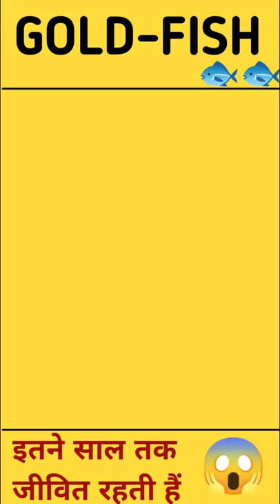goldfish facts in hindi || goldfish इतने सालों तक जीवित रह सकती हैं 😱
We love fascinating goldfish facts here at The Goldfish Tank – and there really are some weird and wonderful facts about goldfish! top facts about goldfish

About Us
Welcome to the Manishyadavofficial Channel. Here, we upload videos on some of the most diverse and interesting topics based on real facts.

Notice :- Dear copyright owner If I have used any of your video or photo by mistake then please do not give copyright strike to me but contact me on my twitter